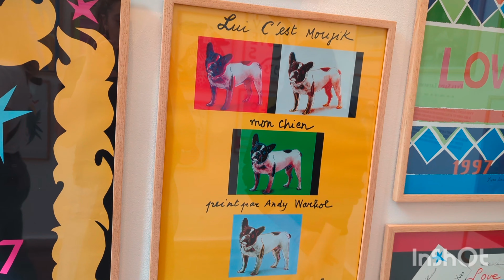Morocco 1 | Marrakesh - YSL museum, Bahia Palace, markets, food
The first vlog of the Morocco series is here!